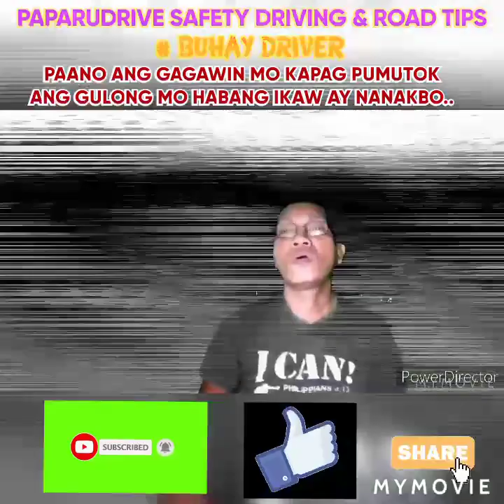TIPS KAPAG NAPUTUKAN KA NG GULONG, PARA IWAS DISGRASYA..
DAHIL SA MARAMING DRIVER ANG HINDI ALAM ANG GAGAWIN KAPAG BIGLANG NAPUTUKAN NG GULONG HABANG NAGDADRIVE SA KALSADA, MARAMI ANG NADIDISGRASYA, LALO NA SA MGA 4 WHEELS VEHICLE, SA VIDEO KONG ITO AY ITUTURO KO ANG TEKNIK PARA HINDI KA MAAKSIDENTE O MAKAAKSIDENTE AT TUMIGIL ANG SASAKYAN MO NG SAFE, PLS WATCH, LEARN AND SUBSCRIBE, TNX AND GODBLESS..